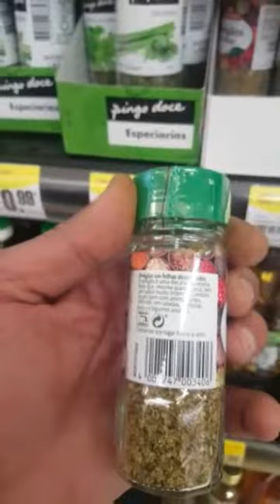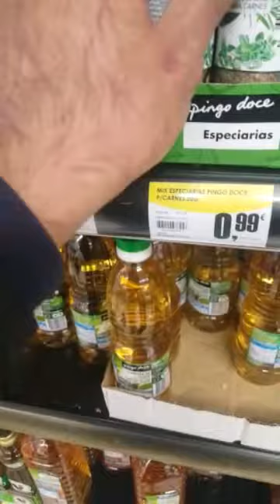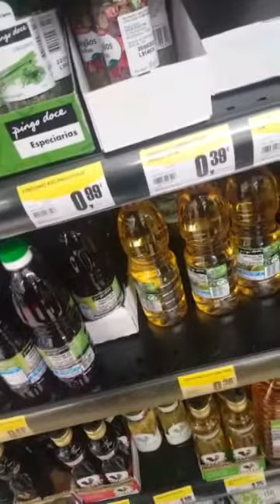پرتگال Dehydrated Products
Come and join us for these kind of business.
We are 30men company